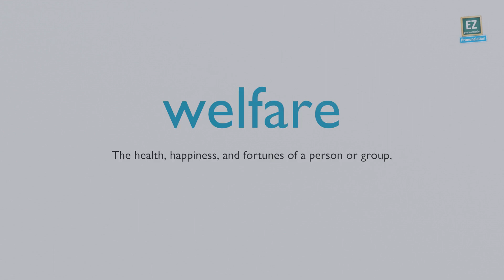How to pronounce welfare ?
The health, happiness, and fortunes of a person or group.